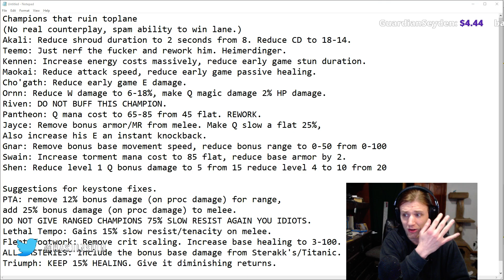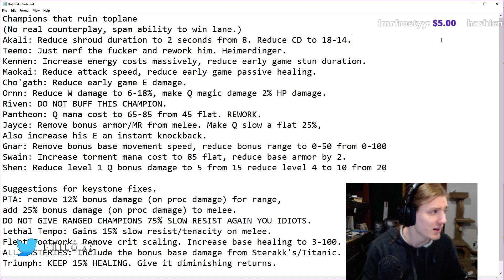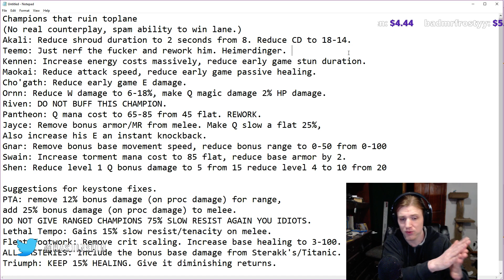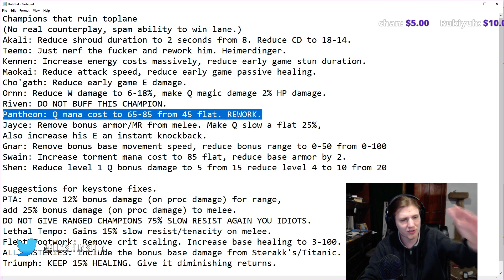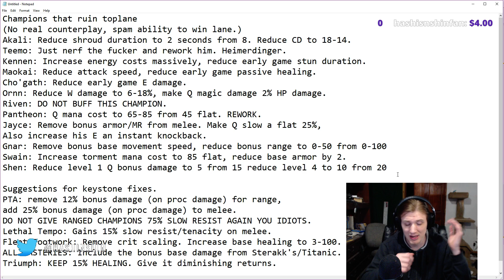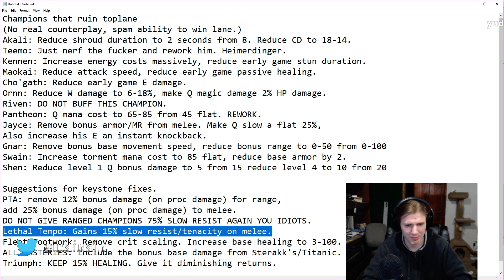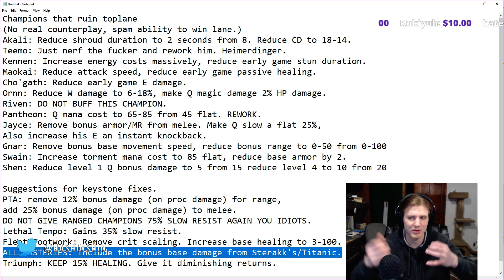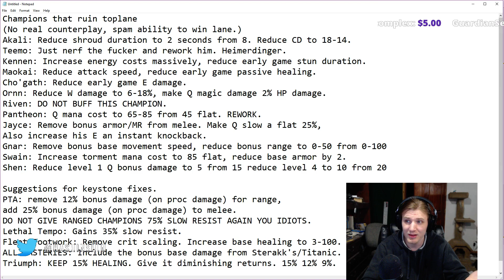Why top lane sucks so hard right now, and how to try to start fixing it.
Because seriously, who enjoys top lane right now?